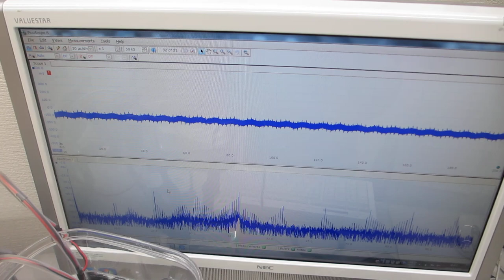超音波発振システム（25MHz 2ch 200MSa/s）ーー超音波プローブによるスイープ発振・パルス発振システムーー（超音波システム研究所）